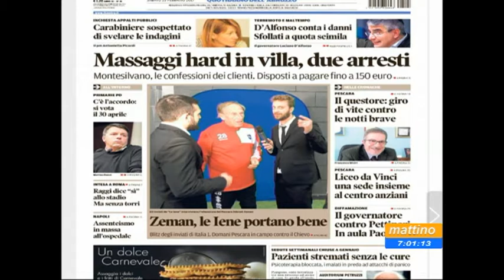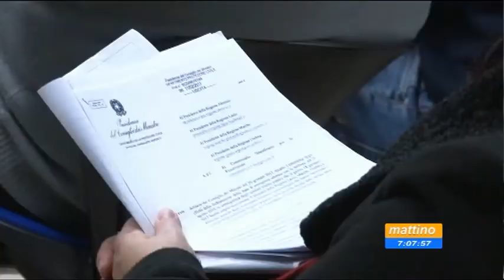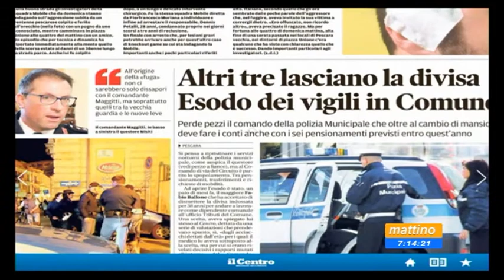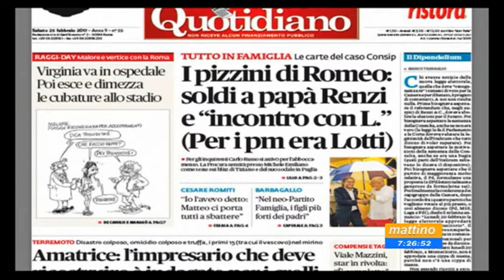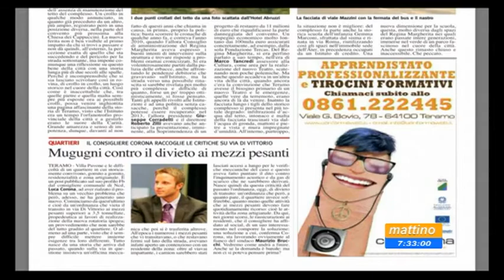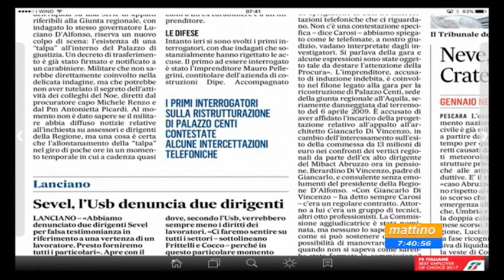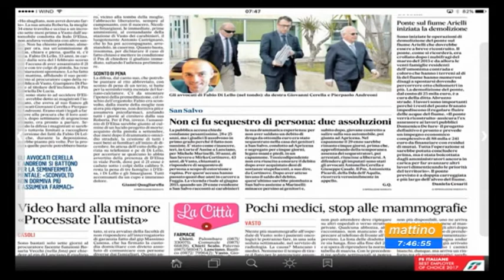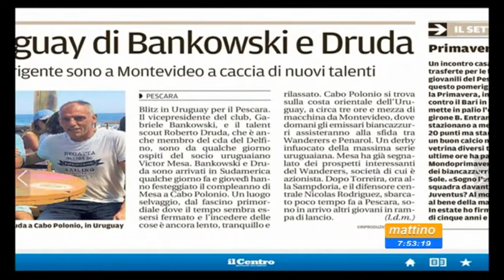Mattino 6 Rassegna stampa di sabato 25 febbraio 2017